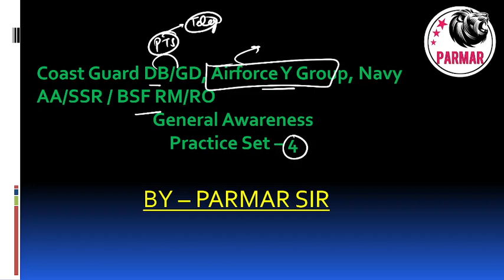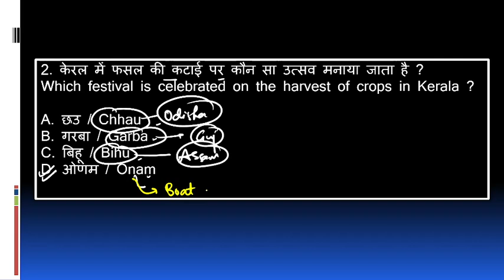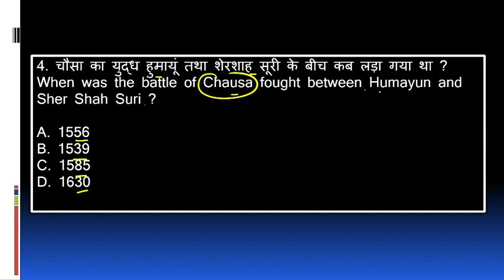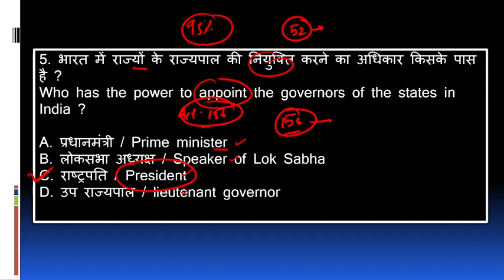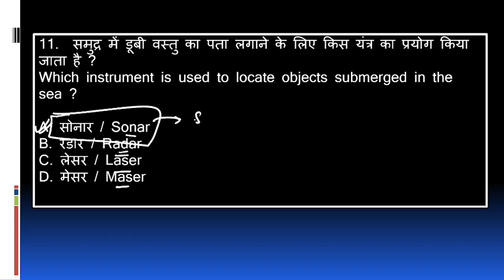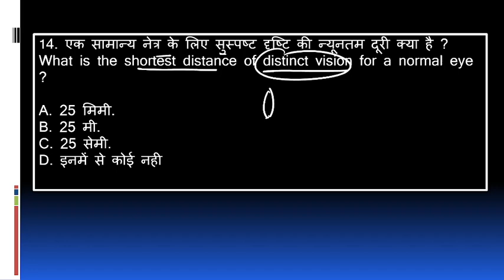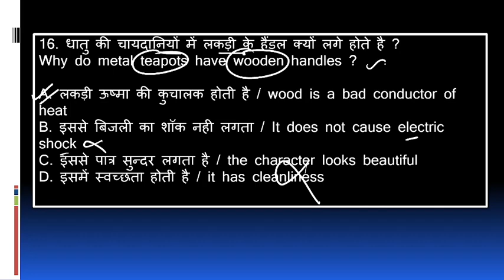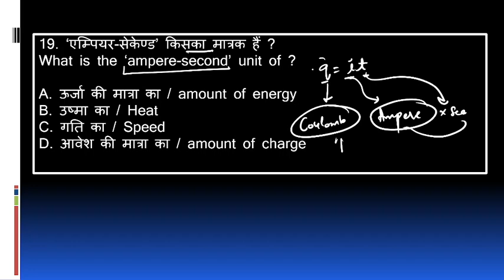Important GK+Science Questions for Coastguard Navik DB/GD/Airforce Y Group/CISF HCM Exam 2022